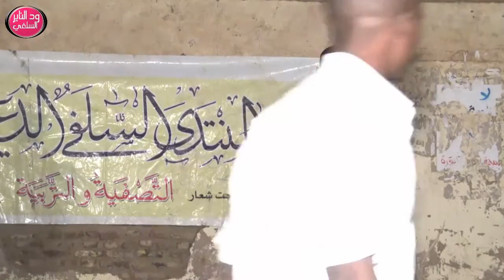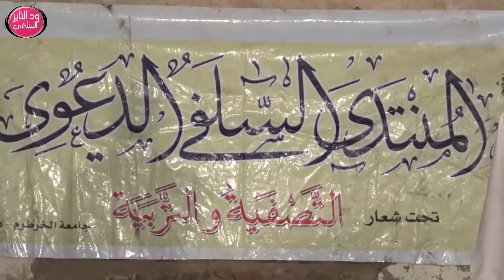منتدى الوسط ( الفرق الضالة جزء 1 ) " مجاهد سيف